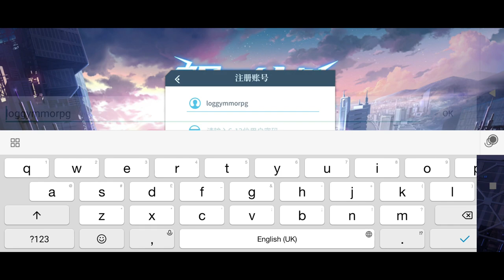Argent Wings - 3D Gacha Shooter RPG (Release November 2020)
Game Features
【Developing + Idle, easy to increase level】
Base management, side missions, multiple ways to earn experience, and easy access to high-level experience

【Mainstream engine to create personalized characters】
Based on the Unity engine, battle girls are fighting in the post-apocalyptic world.
Young girls, Loli, Lady...there's always one that you'll love!

【A real social experience...Friends are also partners】
Continued romance with the characters through friendships and text messages and eventually a sweet date hand in hand!
Real dating experience, heal your body and mind while playing the game~!

【Free to battle with multiple game modes. With deep strategy combinations】
Daily action, world replica, endless mode. Use different combinations of lineups to conquer obstacles and challenge various ways to play!

anime gacha games, anime gacha games android, anime gacha games 2021, anime gacha games tier list, anime gacha games 2020, anime gacha games pc, the anime man gacha games,